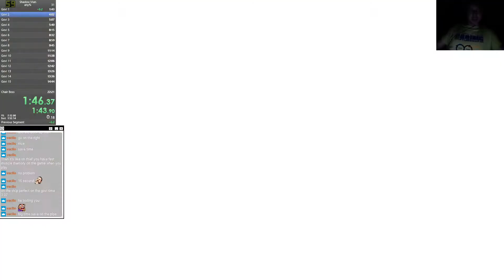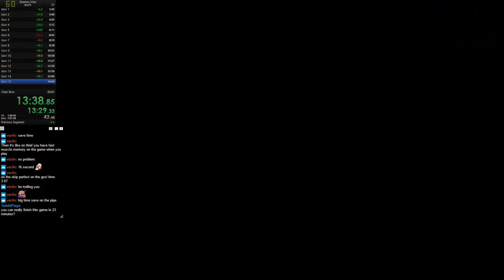Shadow Man - Any% PC in 20:47 Loadless